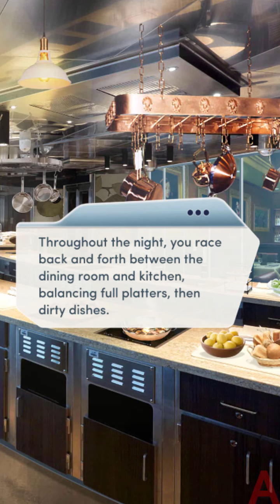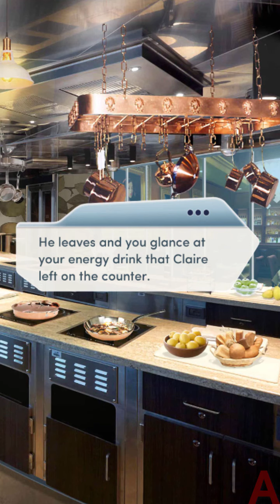Choices: Rules of Engagement Book 1 Chapter #11 (Diamonds used)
Those were the days when we had only one diamond choice, and if it was a outfit one (as it had no impact) we could skip it making the chapter free lmao